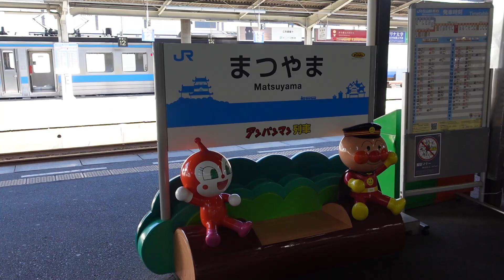【JR四国・松山駅①】現駅舎、2024年9月28日で営業終了😢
JR四国・松山駅を撮影しました。新駅舎が2024年9月29日に出来る為、現駅舎は2024年9月28日で営業終了となります。
2024.7.7撮影